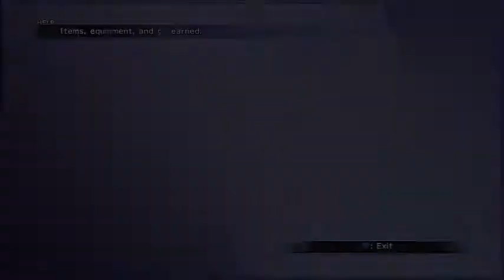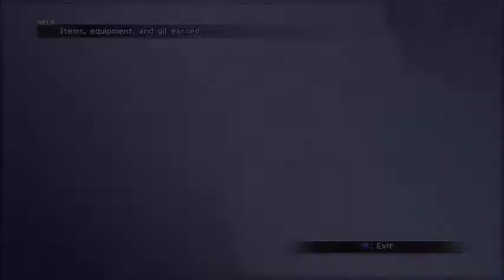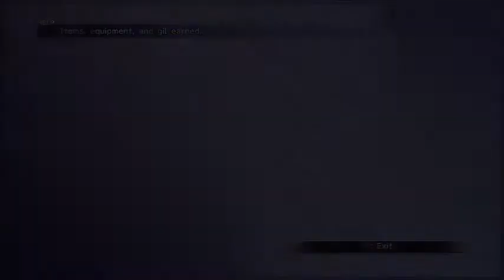FFX HD 50 Desert Treasures